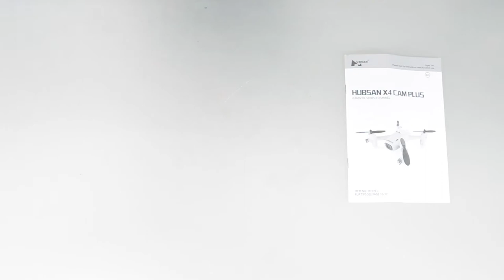Hubsan X4 Plus H107C+ with 720p Camera UNBOXING AND REVIEW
Hubsan X4 Camera Plus H107C+ 2.4G Alt Mode RC Quadcopter with 720P Camera RTF

Description:
Brand Name: Hubsan
Item Name: 2.4G RC Quadcotper
Item Name: H107C+
Sensors: 6-axis gyro barometer
Frequency: 2.4GHz 4CH
Motors: Type – 0820 coreless
Camera: Resolution: 280 × 720 (720p), Recording Media: microSD card
Range: 50 to 150 m (depending on conditions)
Battery: 3.7V 530mAh LiPo
Flight Time: around 7 minutes
Charging Time: 40 minutes
Illumination: 4 x LED running lights
Operating environment: indoor & outdoor
Dimensions: 4.2"L x 4.2"W x 1.4"H
Weight: 1.9 oz

Feature:
With 720P camera
Can be switched between Mode1 and Mode2
It gets an altitude mode, allow for smooth flights to get better image
2.4G technology adopted for anti-interference.Even more than one quadcopter is flying at the same time,they will not interfere with each other.
Can fly both indoor and outdoor.
Permits super stable flight
Rechargeable high performance battery.
USB charging cable allows to charge by computer.
Function: Video/Photograph/Raise & Down/Forwards & Backwards/Left & Right Turning/Left & Right  Flying

Package Included:
1 x RC quadcopter
1 x transmitter
1 x battery
1 x charging cable
4 x blades

Facebook likes!